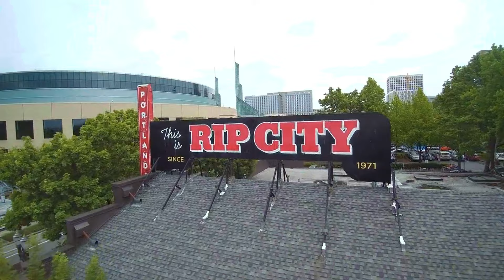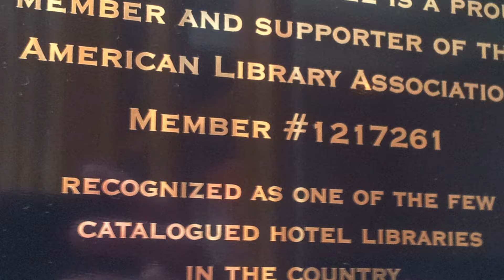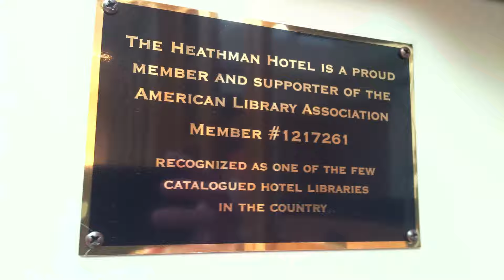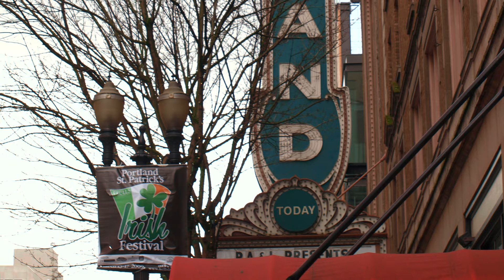Hauntings of the Heathman Hotel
Join us as we explore a historic, luxury lodging located off of Southwest Broadway and Salmon Streets, out of Portland, Oregon, that totes that motto, "Where Service is Still an Art." Rumored to host a range of restless spirits tied to past employees and to guests who never checked out, are you sure you're ready to brave the history and hauntings of the Heathman Hotel?

"ASCHandheathman" by Ajbenj is in the Public Domain

"Portland from The Heathman Hotel" by Warren LeMay is in the Public Domain